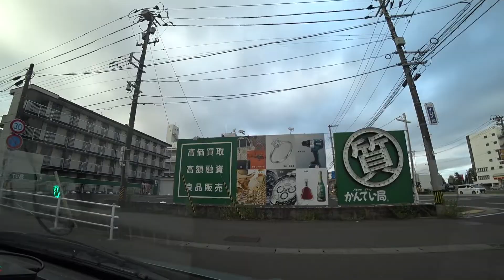マクドナルド仙台ドライブスルーいかぽっぽたこ焼き【車載動画】マック。マクド。McDonald's Drive Through【Dashcam】ドラレコドライブ動画。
マクドナルド仙台ドライブスルーいかぽっぽたこ焼き【車載動画】マック。マクド。McDonald's Drive Through【Dashcam】ドラレコドライブ動画。仙台市内をドライブ。車載動画。

映画「東日本大震災迫りくる地鳴り」震度7。JTLエンドロール。
広島長崎型原爆の爆発瞬間。15キロトン。

★屋上立体駐車場、駐車場写真集『スカイパーク』発売中！メルカリ/ヤフオク1700円

とおるＴＶメルカリヤフオクショップ！とおるＴＶショップ！★お土産はトオルテック！

ＪＳＴＡＲＳ．ＮＥＴ★ＷＥＢ　写真集発売中！
メルカリ/ヤフオクとおるＴＶと検索すると写真集1700円出てきます。
メルカリ/ヤフオクとおるTV★JSTARS.NET東徹コンパクトコームポケットくし
3本入りです。700円送料込み。

任天堂
¥32,970